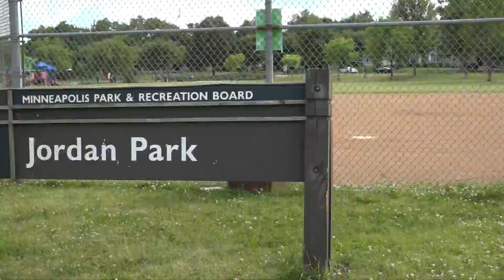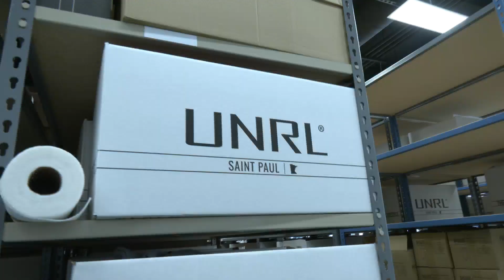Change Starts With Me Committed To Improving Kids' Futures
Norman Seawright III talks with program organizers (5:09). Vikings Pregame Show - November 16, 2020